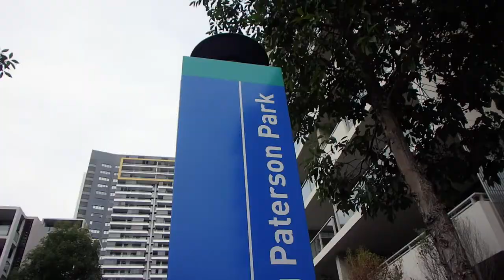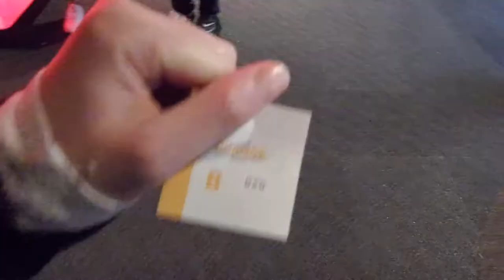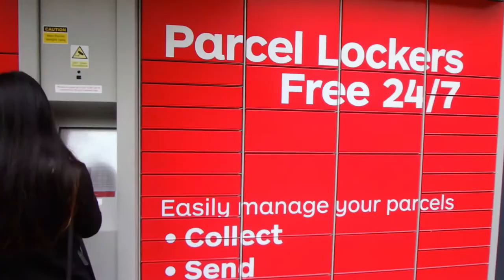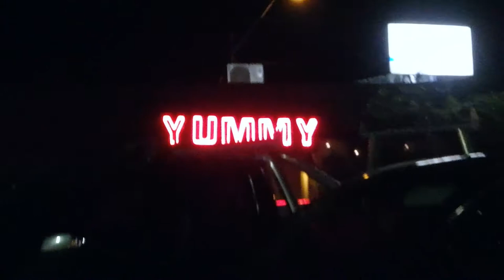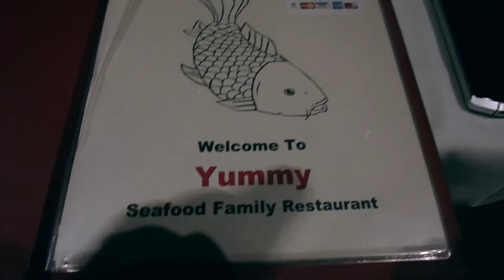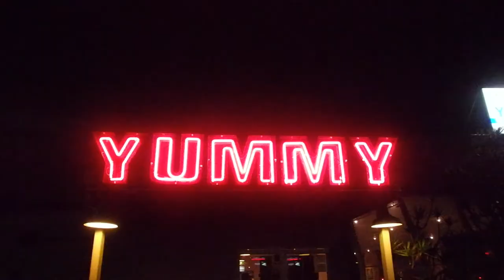Chicken Feet Dim Sum at Yum Cha! | Wai Vlogs Episode 014 | Asian Australian VLOG | Sydney Australia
Wai Vlogs - Episode: 014
So today please join us for yum cha at (Phoenix Rhodes) for some tasty dim sums where we will introduce you the traditional chicken feet dish. After lunch lets chill at my home before heading to a Chinese restaurant called (Yummy Seafood Restaurant - Greenacre) where we will be having a live fresh steamed barramundi with ginger and shallot. Another fun filled foodie day ☺ We hope you enjoyed the day as much as we did.

Connect with William!

Gear
Canon - PowerShot G7X Mark II
Olympus - Stylus Tough TG-870
Oukitel - K10000
Oukitel - K6000 Pro